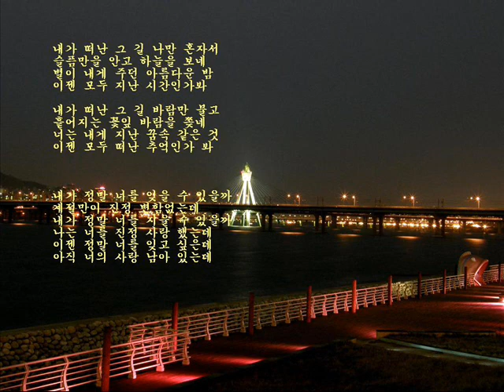백미현 - 아름다운 밤 (1990)